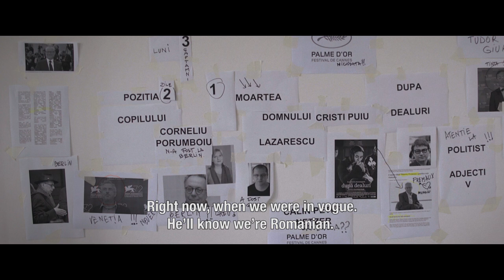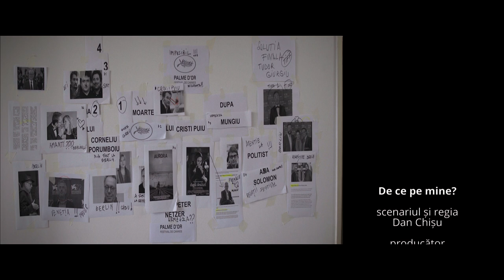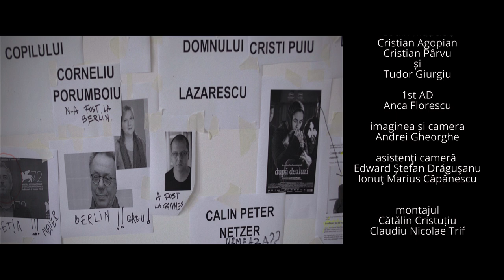De ce pe mine? | Scurtmetraj romanesc | CINEPUB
De ce pe mine? (2016) ‧ Film de scurt metraj ‧ 16 min.

Regia: Dan Chișu
Distribuție: Emanuel Pârvu, Alex Bogdan, Tudor Istodor, Andrei Huțuleac, Ovidiu Niculescu
An: 2016
Gen: scurtmetraj
Durată: 16 minute

Cinepub este o platforma de cinema românesc cu filme de autor, producţii independente, animatii, documentare, scurtmetraje si lungmetraje.